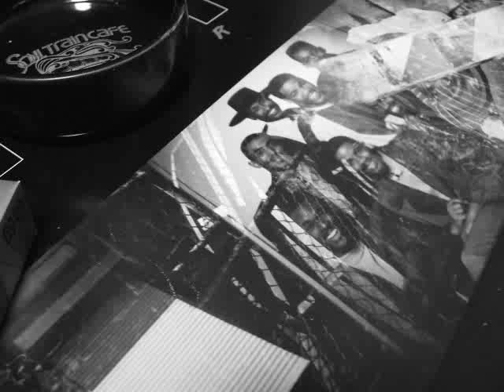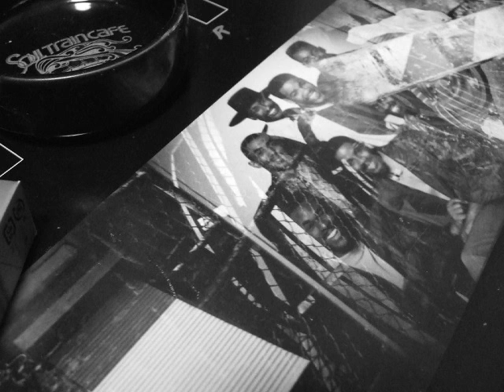461 Oliver - Everybody Wants To Be The Boss (1982)